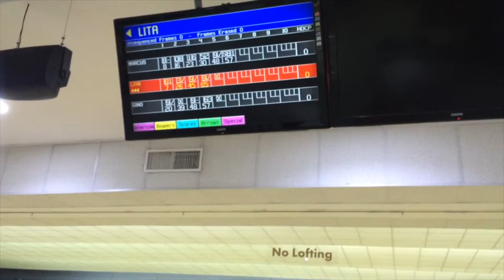Bowling Again (17/02/16 - Day 31)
I hope you enjoy the video and if you did then please drop a like:)